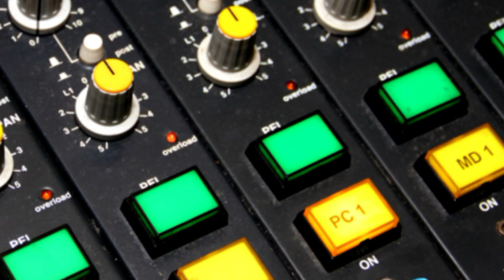Tineke Schouten - gewoon DOEN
Tineke Schouten komt met haar nieuwe show 'gewoon DOEN' naar Breda. Ambassadeur en triangelaar van de maand Februari 2014 John Vermeer vertelt zijn verhaal!